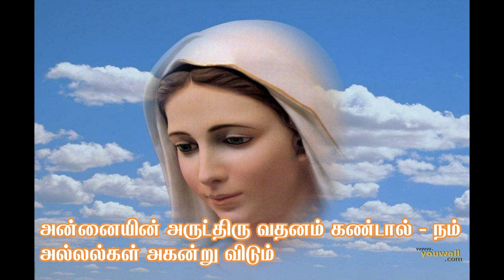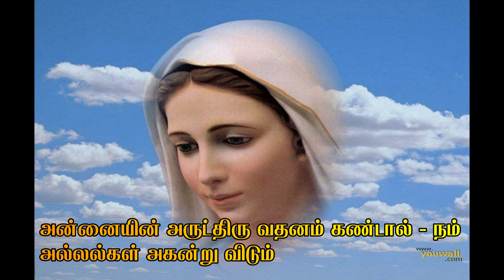அன்னையின் அருட்திரு வதனம் | Annaiyin Arulthiru Vathanam|| Tamil RC christian Songs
- Matha songs
- Sacred heart church kavalkinaru
-  Kavalkinaru church
- Kavalkinaru songs